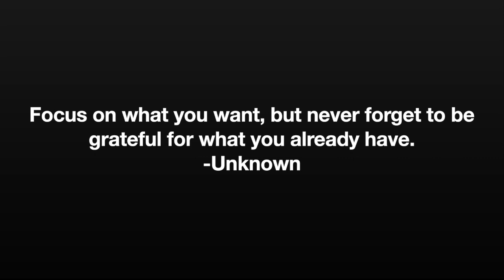Positive Life | Ep. 013 | Musical